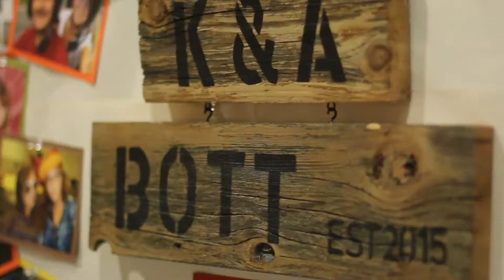Amy & Kyle Wedding - Oct 2017 2015